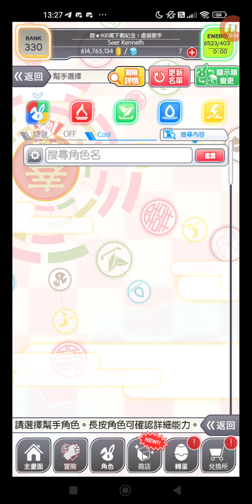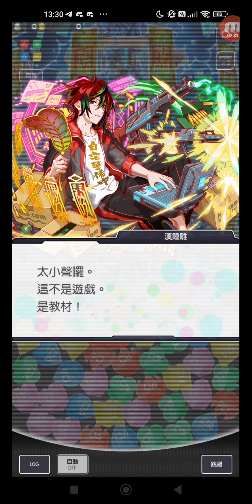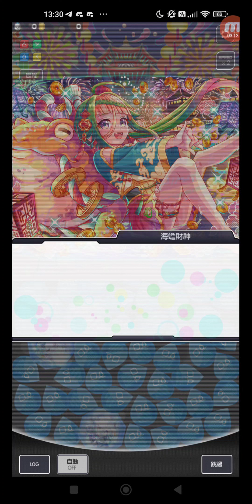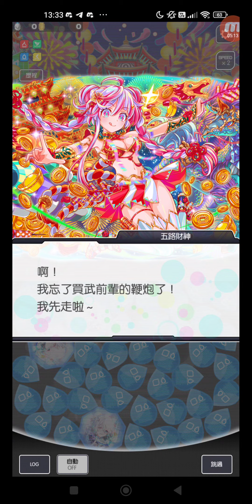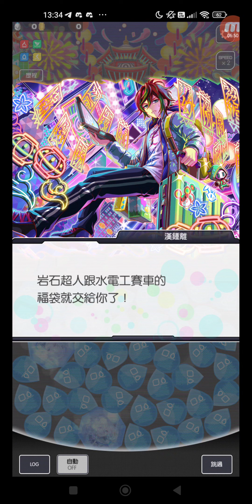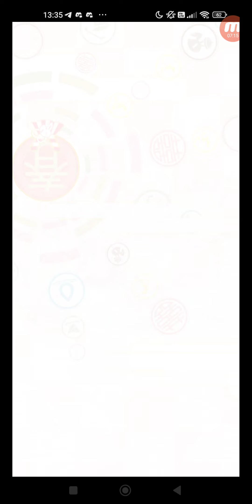Crash Fever #6996 冒險 活動 期間限定活動 期間限定冒險 福袋熱潮 【序章】漢鍾離的新春突擊隊